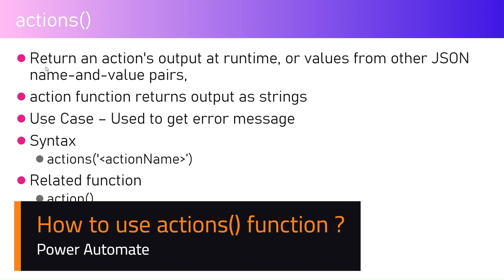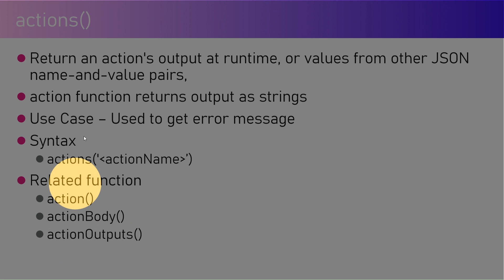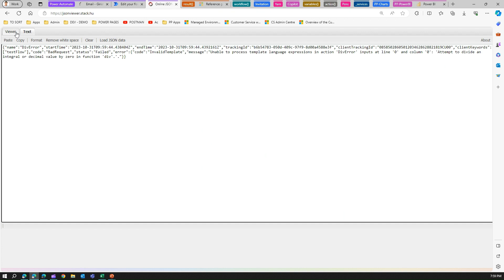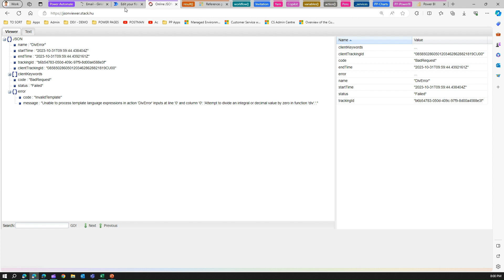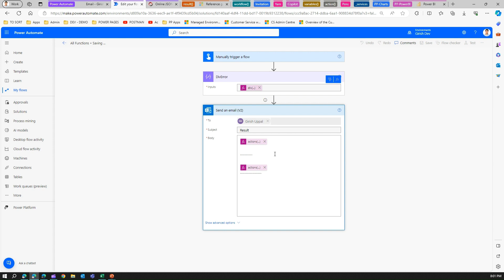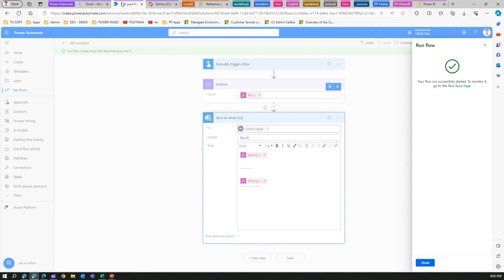What are the Actions method in Power Automate?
This video demonstrates the use of action method in Microsoft power Automate. It returns an action's output at runtime, or values from other JSON name-and-value pairs, The action function returns output as strings

Use Case – Used to get error message

Syntax
actions('actionName’)

Girish Uppal explains the action method with an example dissecting the JSON output returned as an output.